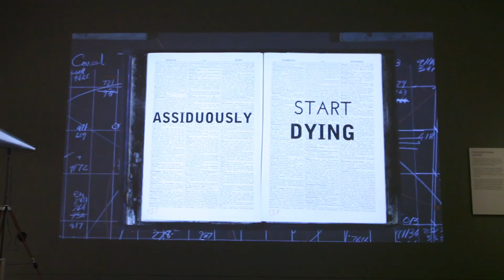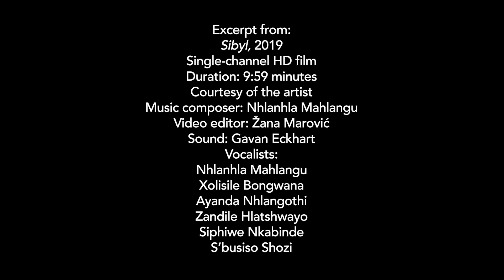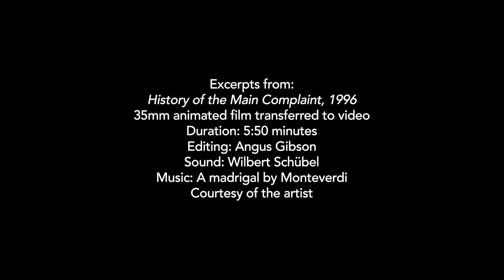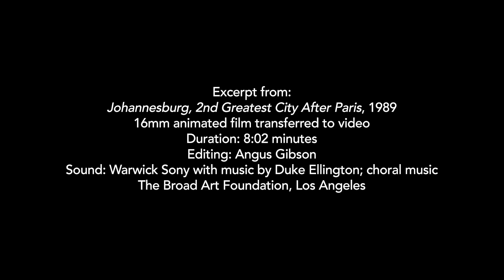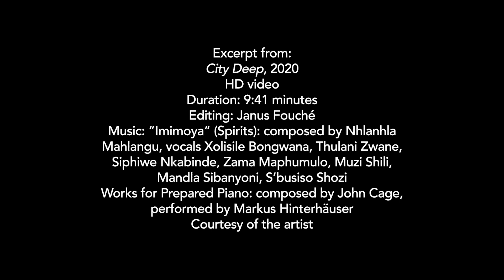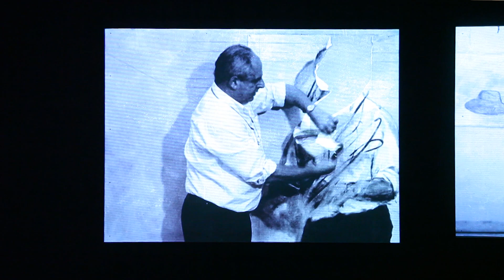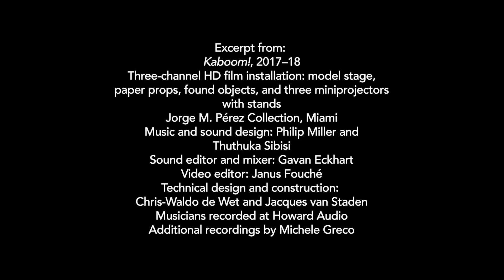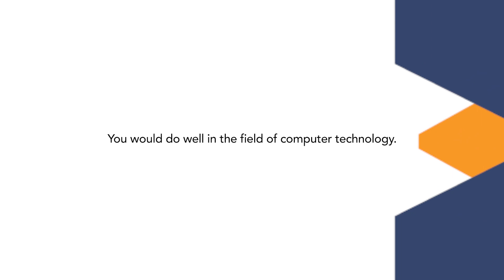Art This Week-At the Museum of Fine Arts, Houston-William Kentridge: In Praise of Shadows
This week, we visit the Museum of Fine Arts, Houston and our interviewer Hollis Hammonds speaks with Alison de Lima Greene about the exhibition, William Kentridge: In Praise of Shadows. The exhibition is on view through September 10, 2023.
This video was taken down and re-posted here to correct several spelling errors.